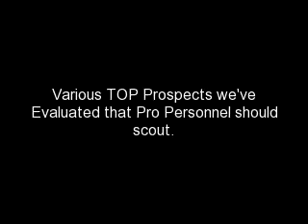Arena Football Personnel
Some of the Top Prospects we have Evaluated in Sept. 2011